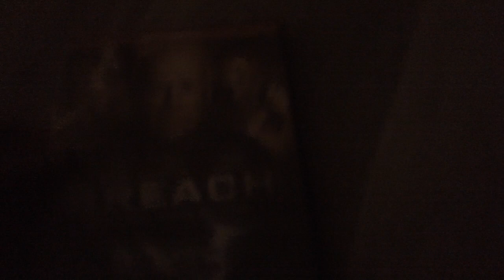Films I Watched During Condo For 8/27/2024